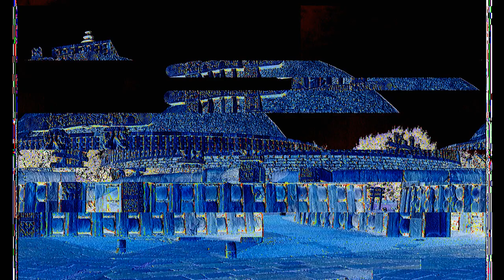Borobudur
In Indonesian, ancient temples are referred to as candi; thus locals refer to "Borobudur Temple" as Candi Borobudur. The origins of the name Borobudur, is derived from Boro for big and Budur for Buddha The name Borobudur was first written in Raffles's book on Javan history. These findings A New Perspective on Some Old Questions Pertaining to Borobudur were published in the 2005 UNESCO publication titled "The Restoration of Borobudur". In August 2014, Indonesian police and security forces tightened the security in and around Borobudur temple compound, as a precaution to a threat posted on social media by a self-proclaimed Indonesian branch of ISIS, citing that the terrorists planned to destroy Borobudur and other statues in Indonesia. Today, the actual-size replica of Borobudur Ship that had sailed from Indonesia to Africa in 2004 is displayed in the Samudra Raksa Museum, located a few hundred meters north of Borobudur. Following the order of Pradakshina starting from the East, the mudras of the Borobudur buddha statues are: The aesthetic and technical mastery of Borobudur, and also its sheer size, has evoked the sense of grandeur and pride for Indonesians. Several archaeological relics taken from Borobudur or its replica have been displayed in some museums in Indonesia and abroad. Other than Karmawibhangga Museum within Borobudur temple ground, some museums boast to host relics of Borobudur, such as Indonesian National Museum in Jakarta, Tropenmuseum in Amsterdam, British Museum in London, and Thai National Museum in Bangkok. Borobudur has become the name of several establishments, such as Borobudur University, Borobudur Hotel in Central Jakarta, and several Indonesian restaurants abroad. Borobudur has appeared on Rupiah banknotes and stamps and in numbers of books, publications, documentaries and Indonesian tourism promotion materials.

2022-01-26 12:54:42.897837